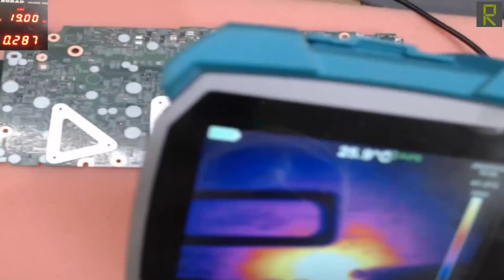اصلاح مذربورد لابتوب Dell Inspiron 14 5480 5481 5482 5488 - لا يعمل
اصلاح اللوحة الام للابتوب ديل انسبايرون 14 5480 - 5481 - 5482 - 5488
موديل اللوحة الام لهذا الجهاز هو 17859-1
مشكلة هذا اللابتوب هو محاولة الاقلاع عند ربط الشاحن ثم الانطفاء مباشرة !
بداية قمنا بتوصيل اللوحة الام بمصدر طاقة (باور سبلاي ) مع ربط فاحص الرامات لنلاحظ محوالة اقلاع اللوحة وظهور جميع الفولتيات المطلوبة لعمل الجهاز ثم انطفاءه مباشرة مع اختفاء جميع الجهود مع استمرار وجود سحب عالي على الباور سبلاي رغم انطفاء اللوحة الام !
هذه كانت نقطة البداية في عملية اصلاح هذه اللوحة الام كما ستشاهدون في هذا الفديو

شاهد ايضا